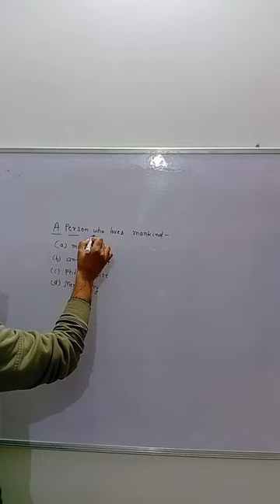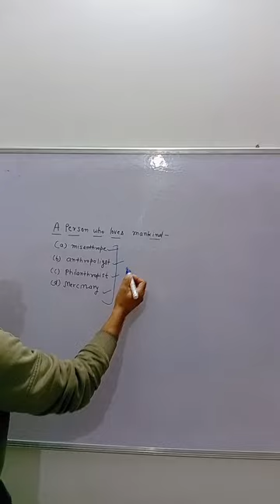(Part-11) important questions for high court ldc, cet exams, Reet